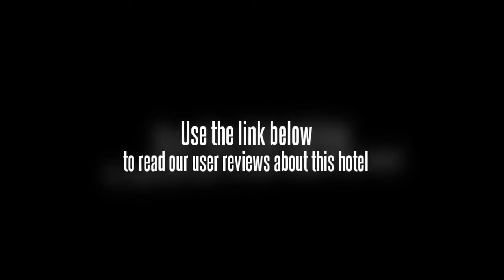Jiahe Tianhao Hotel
Located close to the Nanming River and the entrance of the Guihuang Expressway, the Jiahe Tianhao Hotel (Jiahe Tianhao Jiudian) is about a five-minute drive from the railway station and the bus station respectively.

Rooms in this Guizhou hotel range from single rooms to suites, coming with 27-inch LCD TVs and free internet access. Guests also benefit from free domestic long distance calls in rooms.

The on-site restaurants serve decent Chinese and Western cuisines in addition to local dishes.

Those with business to conduct can make full use of two conference rooms on site.

When it comes to relaxation, guests can enjoy a massage or sauna, or play a game of chess or cards with friends. Guests traveling in their own cars will find a free parking lot to accommodate their vehicles.